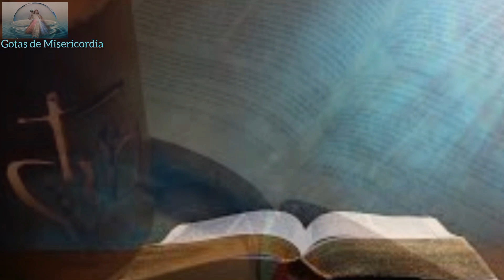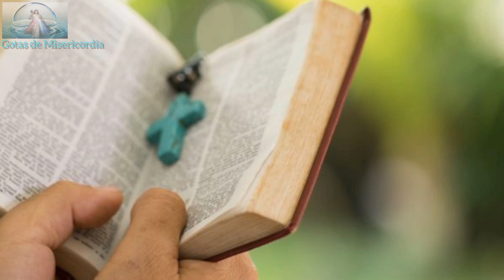Evangelio de hoy según San Juan 6,1-15. Viernes 12 de Abril 2024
«Éste es verdaderamente el profeta que iba a venir al mundo».
Viernes 2 de Pascua
12 Abril 2024
Milagros de Jesús
El Señor necesita nuestras manos como su “compañero” para hacer milagros. Por tanto, hemos de considerar la responsabilidad de ser  un “socio” del Señor: eso podría impulsar a otras personas a ensalzarnos. Si esta circunstancia te permite servir a los demás, ¿por qué no? Pero, si eso te lleva a no hacer nada, entonces necesitas rectificar la intención para continuar la misión, tal como hizo Jesús.